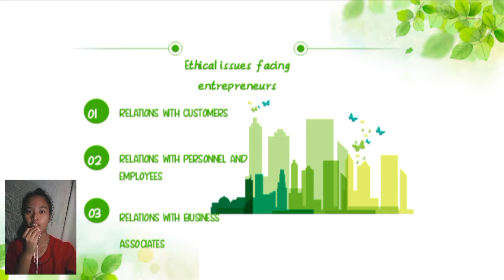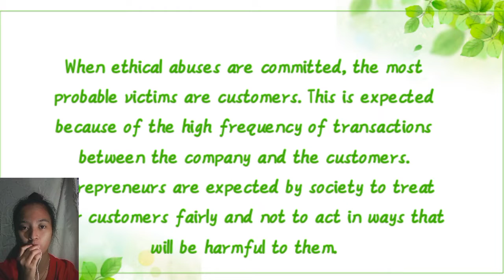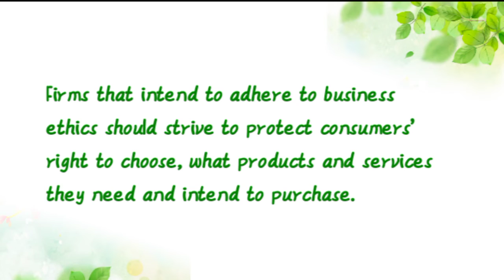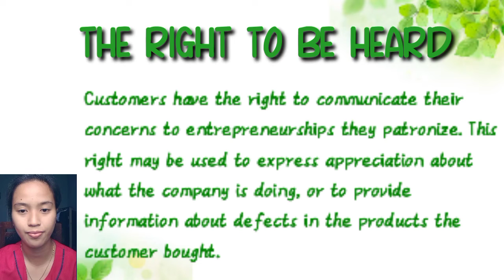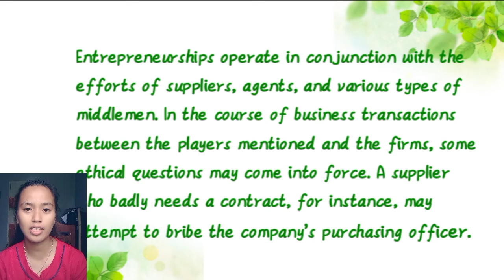ETHICAL ISSUES FACING ENTEPRENEURSHIPS